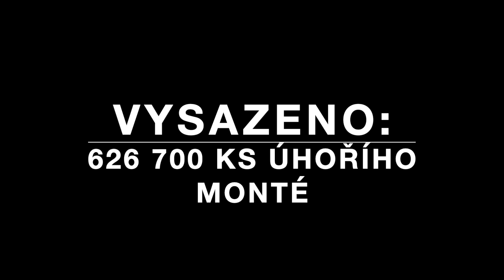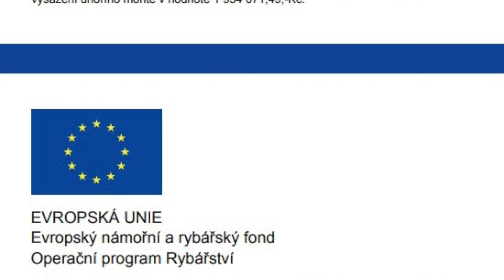Vysazení úhořího monté do středočeských toků - 31. 3. 2023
Vysazeno celkem 626 700 ks (209 kg) úhořího monté v hodnotě 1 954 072
korun. Monté je dotováno Evropským námořním a rybářským fondem Operačního programu Rybářství a ze zdrojů ČR a bylo vysazeno do 45 vytipovaných revírů místních organizací a SÚS.